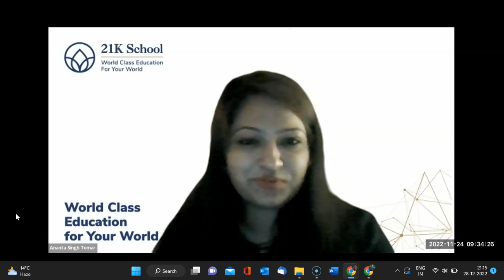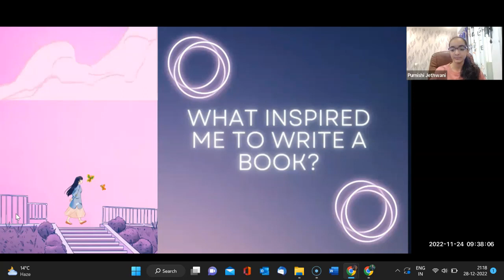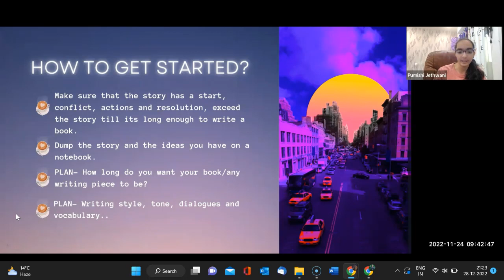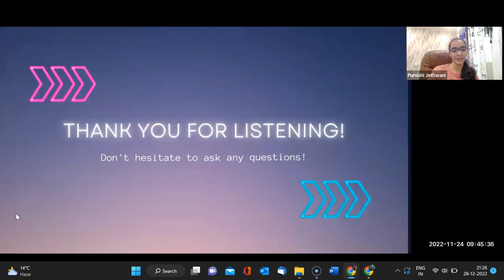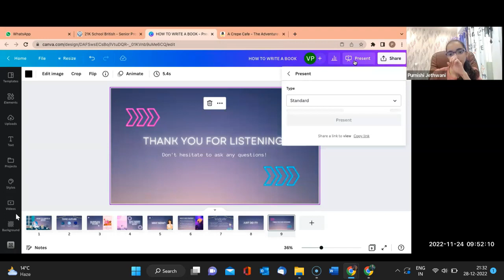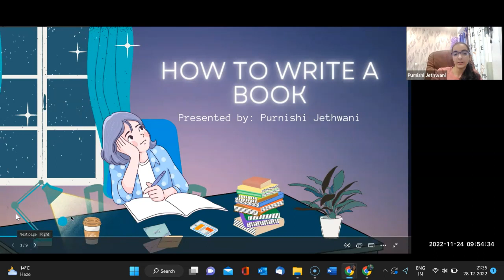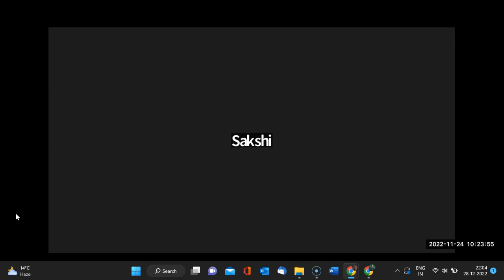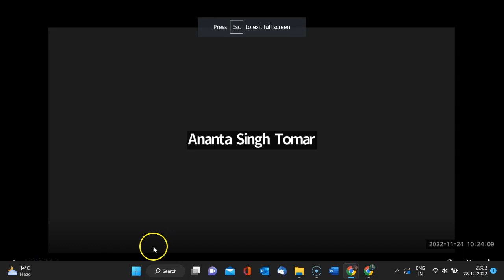Purnishi Jethwani As A Guest Speaker At 21K School: Young Author Talk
Purnishi Jethwani was recently invited by 21K School to conduct an online session and speak about her experience as a young Book Author. The session was attended by enthusiastic students who asked a lot of questions about writing and Purnishi was more than happy to clear all the doubts and answer questions as a subject matter authority.

Check out Purnishi's Book 'A Crepe Cafe - The Adventures of Belleza'

The teachers and the attendees found the Session as highly inspiring.

Thanks to the 21K School for facilitating this Session.